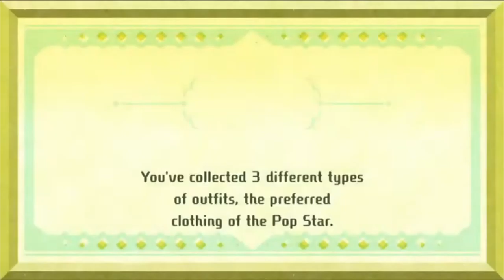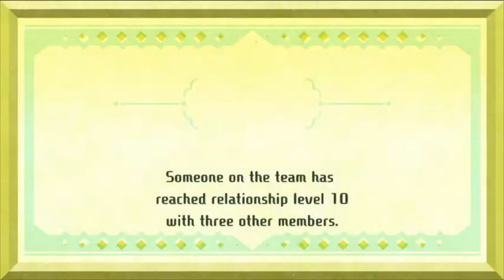My Beloved's Beautiful Face Stolen! | Miitopia Episode 8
Chapters:
0:00 Checking on everyone
3:07 Saving the Princess' face
8:40 Getting the Princess' face back
12:43 Grinding for the rest of the video